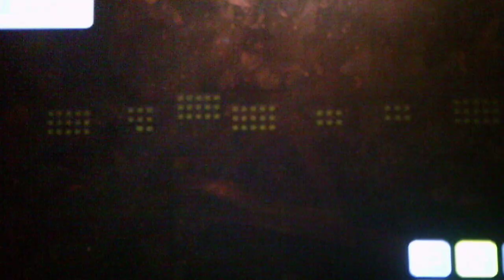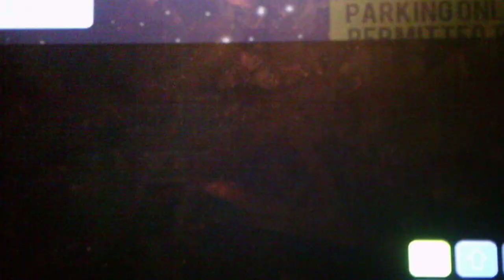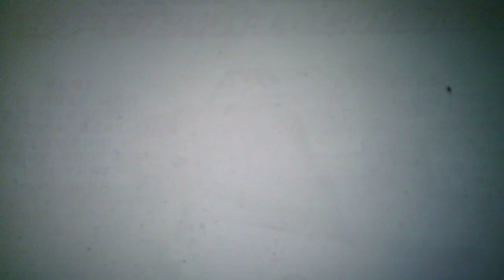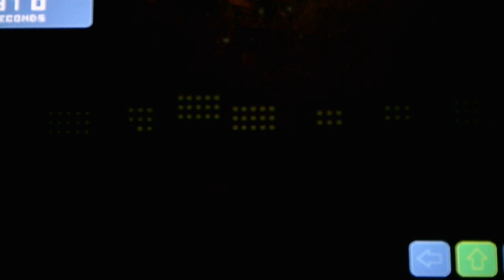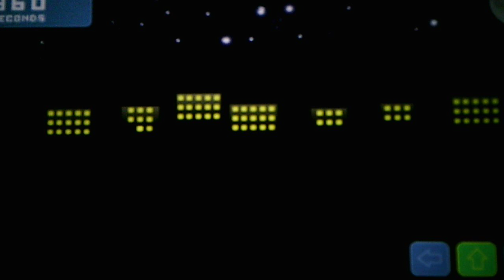Five Nights At Smudgers 4 Mission 4 Special Cargo Part 2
This is another Part where I struggle on Mission 4 Part 3 will show me beating Mission 4 after several tries